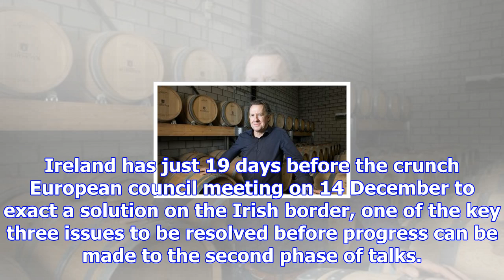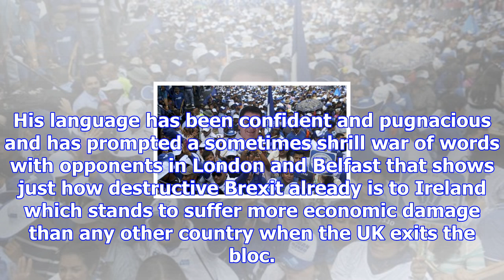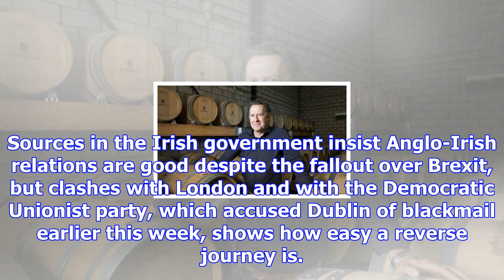Ireland on the edge of turmoil just as a steady hand is needed most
The timing of Ireland’s Fianna Fáil party’s decision to pull the trigger on the coalition government...